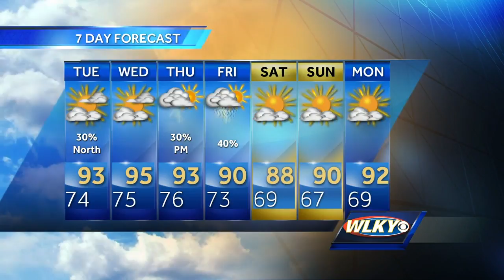Scattered showers on occasion